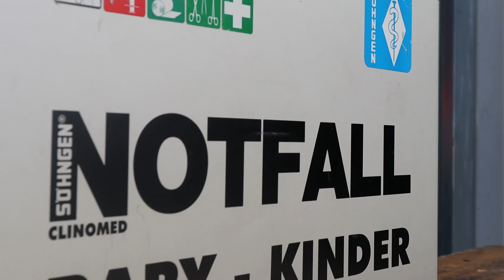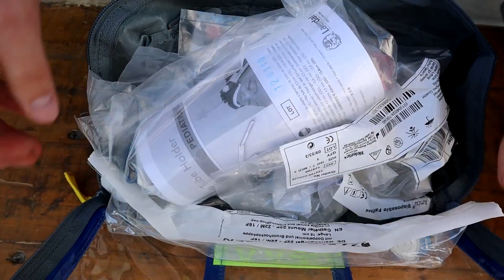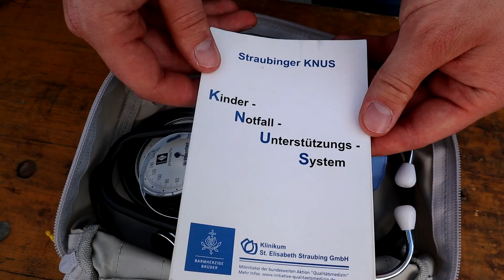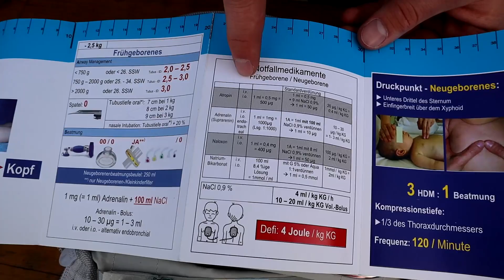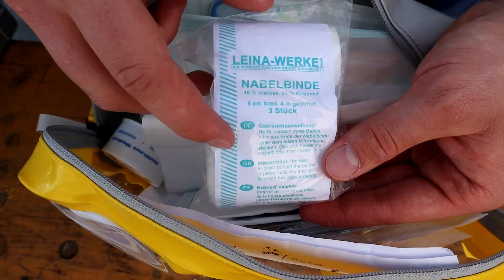Im Einsatz für die Kleinsten! | Unser Kindernotfallkoffer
Wenn wir zu einem Notfall mit Kindern alarmiert werden, müssen wir einiges beachten. Neben einer anderen Vorgehensweise brauchen wir nämlich auch eine andere Ausrüstung, schließlich sind Kinder kleiner als Erwachsene. In diesem Video zeigen wir euch eine Variante eines Kindernotfallkoffers mit entsprechender Ausstattung.

Musik im Video:
Action Trailer von (Gemafreie Nutzung)

Schon gesehen?

Solltet Ihr Fragen oder Wünsche haben, könnt Ihr diese gerne direkt per Nachricht, Email oder Kommentar an mich richten.